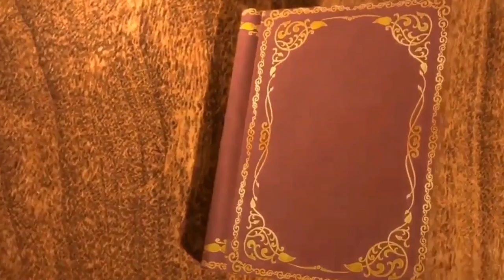Ear Piercing by GUNSHOT | Tallest Flag pole | Making Delicious Brinjal Recipe In my style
In this Vlog I share the Tallest Flag pole of Odisha. Ear Piercing Vlog Of Trisha. Making Delicious Tangy Brinjal recipe In my style which You going to love this recipe. Hope you enjoy my video, then LIKE the Video Share with Brinjal Lovers.

1. My kitchen utensil
2. vegetable Chopper
3. Pressure Cooker
4. philips hair dryer
5.abdominal belt after delivery for tummy reduction
6. Baby sleeping bag